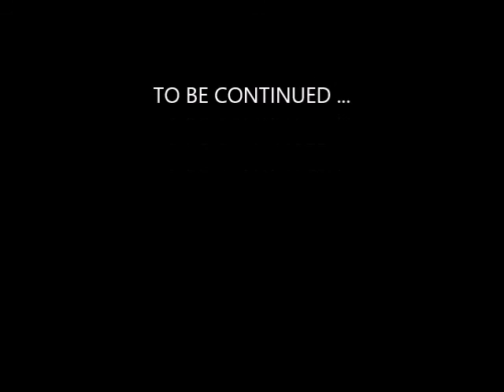troć wędrowna w Bystrzycy - film podwodny (underwater movie - seatrout)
troć wędrowna w drodze na tarło, sea trout spawning migration